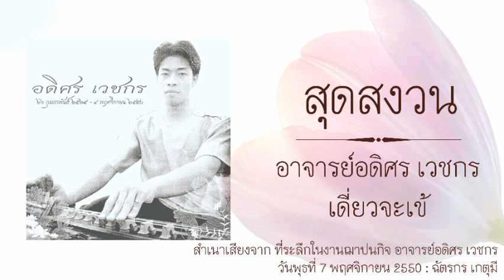สุดสงวน อ.อดิศร เวชกร​ เดี่ยวจะเข้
สุดสงวน : อ.อดิศร เวชกร​ เดี่ยวจะเข้ (ปี 2547)

สำเนาเสียงจาก ที่ระลึกในงานฌาปนกิจอาจารย์อดิศร เวชกร วันที่พุธ 7 พฤศจิกายน 2550  : ฉ​ั​ต​รกร​ เกตุ​มี